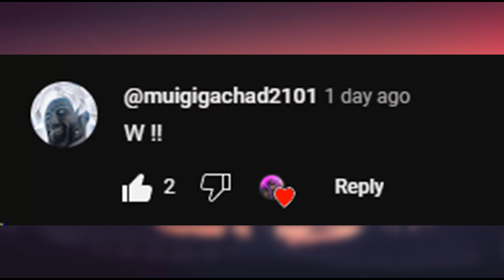🔥[WORKING] NEW ROBLOX BYPASSED AUDIOS [VERY LOUD🔊] [UNLEAKED] ✅ [RARE] [2023/2022] 🔥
Codes:
Boombox Island X

Time Stamps: (Introduction)
0:00 - Group shoutout
0:30 - Shoutouts
0:58  -Intro
Time Stamps: (Audios)
1:06 - Audio 1
2:17 - Audio 2
3:10 - Audio 3
4:04: Disclaimer
4:14 - Audio 4
5:11 - Audio 5
6:13 - Audio 6
8:06 - Outro